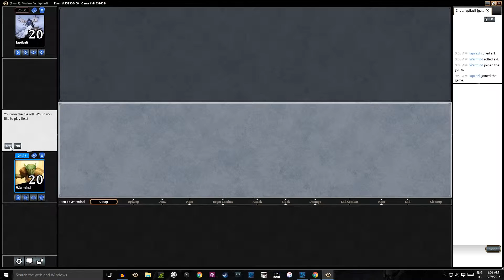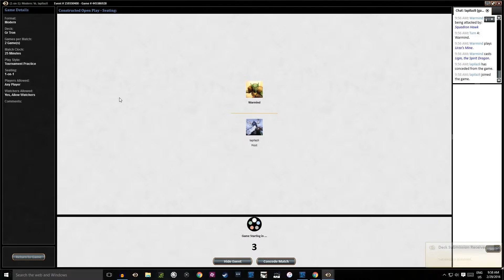GR Tron Modern Mondays #2 | Magic the Gathering Online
Welcome to another episode of modern Mondays. I'm Warmind and in this video I'm be piloting GR Tron and dueling against an Abzan Hawk Squadron deck. Enjoy!